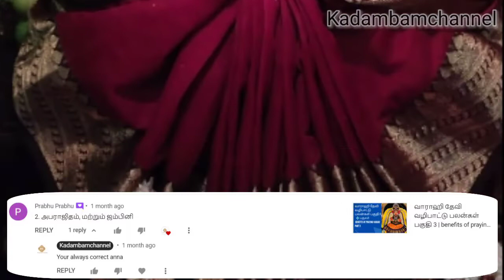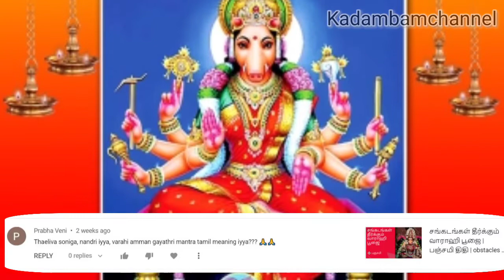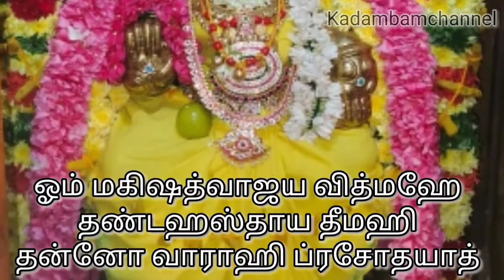Varahi Gayatri Mantra | Powerful Mantra for Success | வாராஹி அம்மன் காயத்ரி மந்திரம்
உரை ஆற்றியவர் பிரபு வராஹி தேவி  பக்தர்

varahi magimai matrum perumai padal vazhiaga (own concept and lyrics) sing by prabhu
வாராஹி தேவி பெருமை பாடல்

வராஹி தேவி வழிபாடு பலன்கள் ஜோதிடர் krithivas

varahi devi valipatu palangal

வாராஹி தேவி கேள்வி பதில்

Varahi devi alaya dharishanam